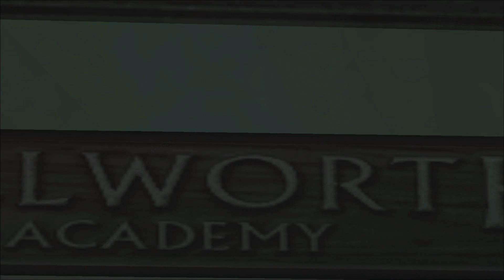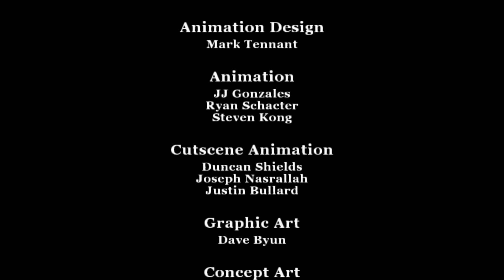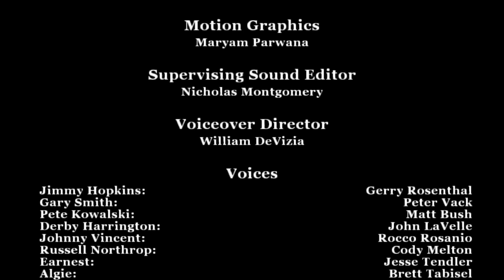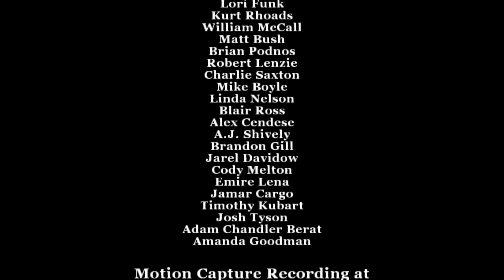Copie de TG 71